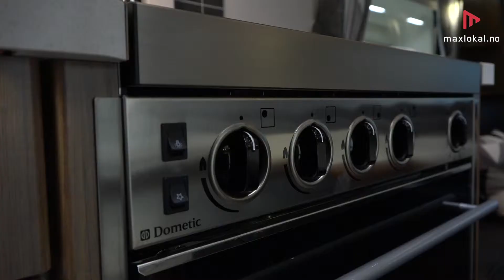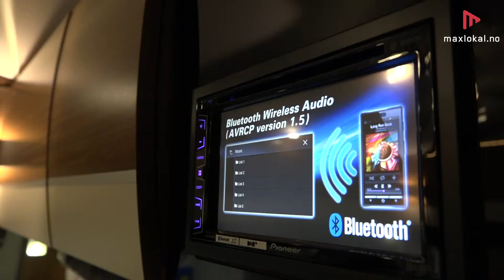Caravanseseongen er i gang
Et av de sikreste vårtegnene er det økende antallet bobiler langs veiene. Nå har mange sunnmøringer pakket fram  bobilene sine og gjør bilene klar til sommersesongen.